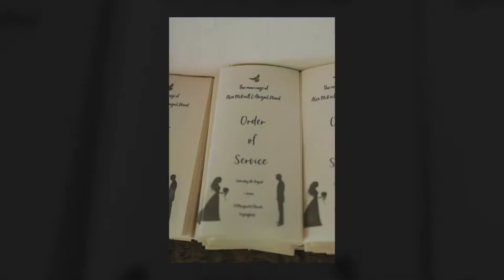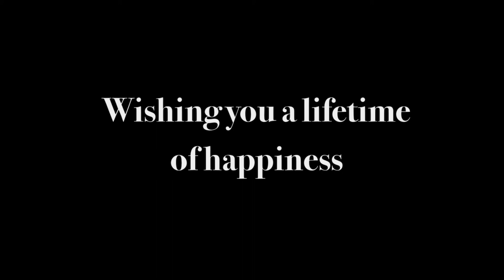Wedding of Abigail and Alex